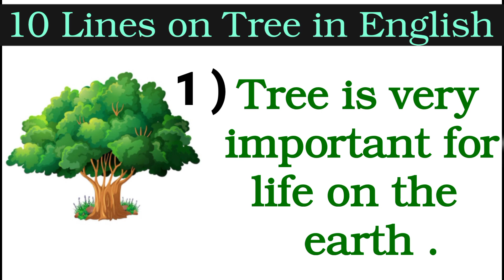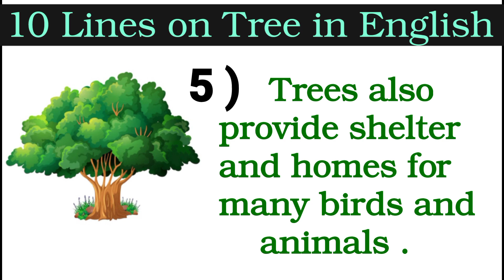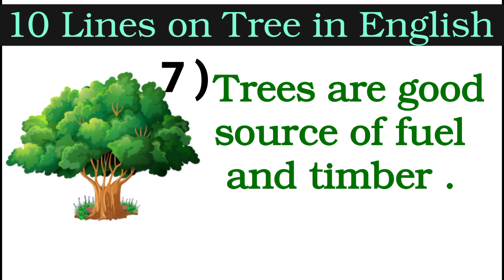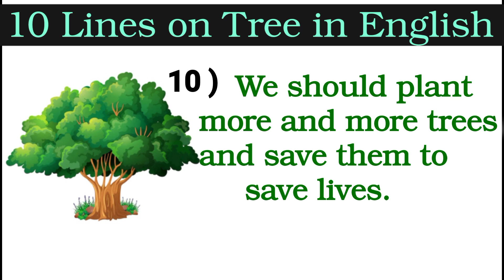10 Lines on Tree in English/10 Lines Essay on Tree/Essay on Tree in English/Tree Essay in English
10 Lines on Tree in English/10 Lines Essay on Tree/Essay on Tree in English/Tree Essay in English |